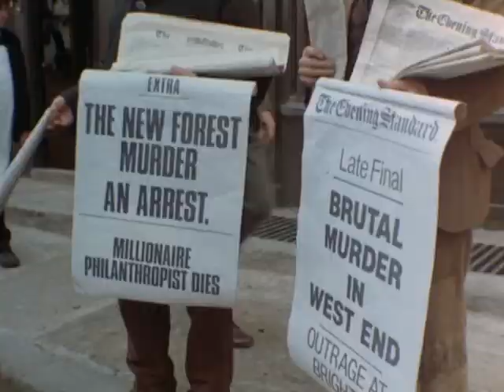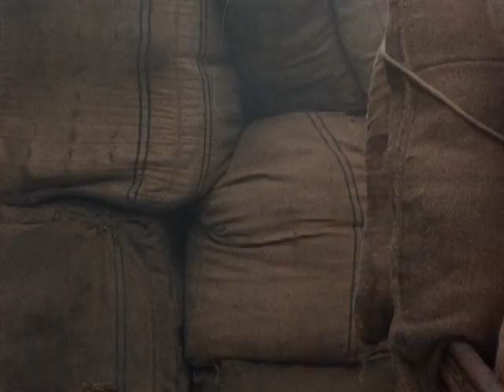The Adventures of Sherlock Holmes S03E05 The Man with the Twisted Lip